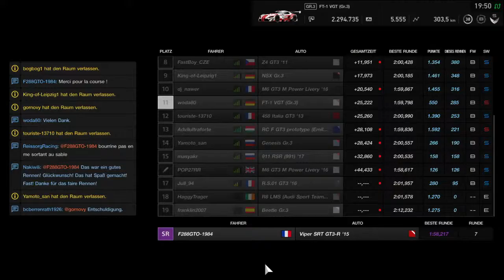Gran Turismo SPORT FIA GT Manufacturer Series 2017 Testsaison 13 Runde 6